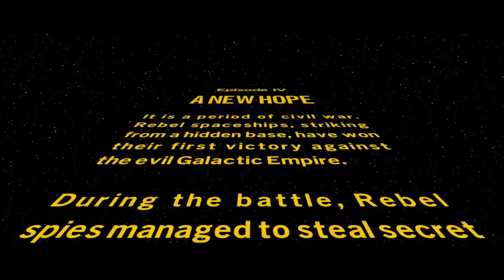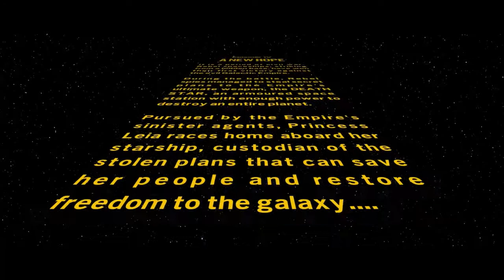Lego Star Wars The Skywalker Saga Part 10 - Princess Leia - Gameplay Walkthough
Game company:
TT Games